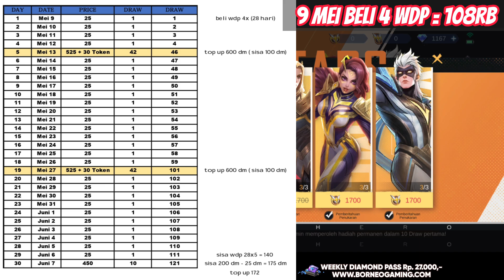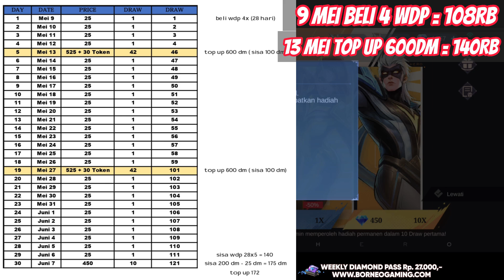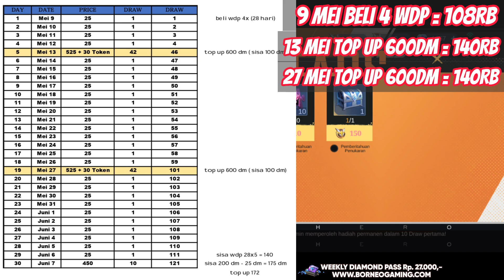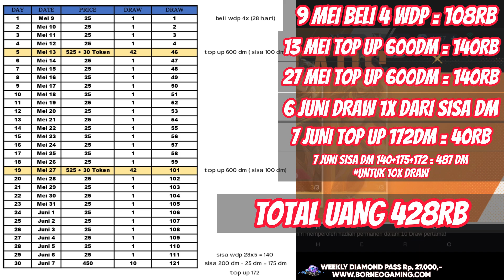TRIK HEMAT DAPATKAN SKIN LANCELOT SWORDMASTER CUMA 400 RIBU di EVENT DAWNING STARS | MOBILE LEGENDS